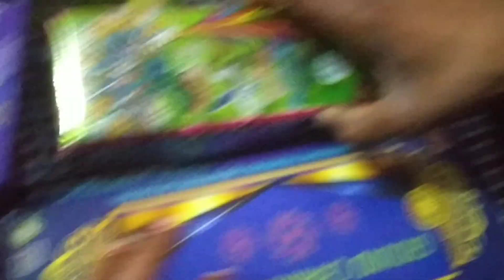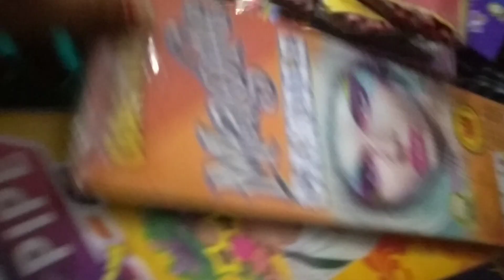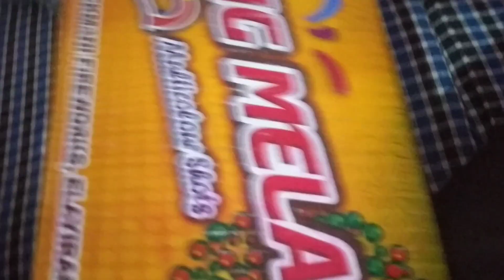happy diwali in advance all|| the vlog is diwali patakha hol video 🧨🎆🎇💛|| shweta Sharma ✌️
hello everyone this is Shweta Sharma.
this vlog is diwali especially vlog.

happy diwali in advance all|| the vlog is diwali patakha hol video 🧨🎆🎇💛...